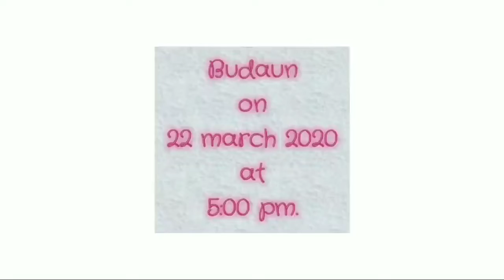Budaun on 22 March 2020 at 5:00 pm.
and keep watching our videos..